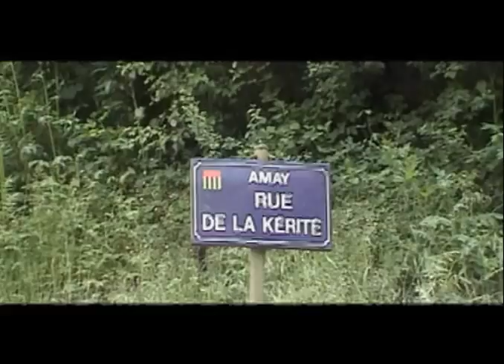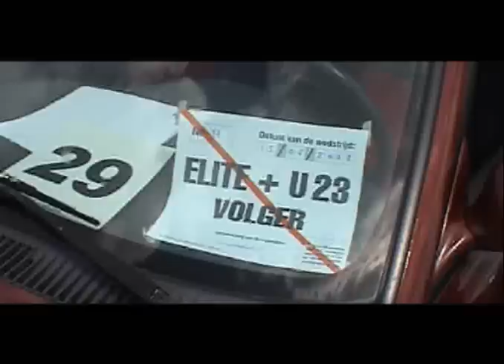Specialized S-Works Tarmac SL2